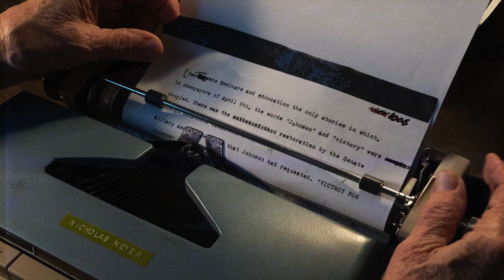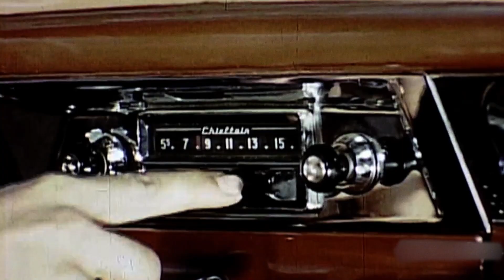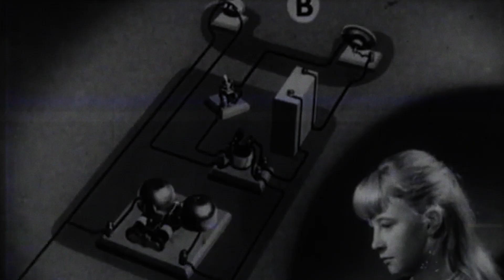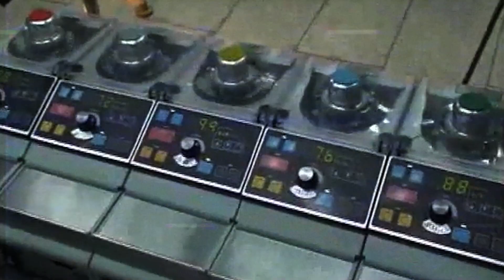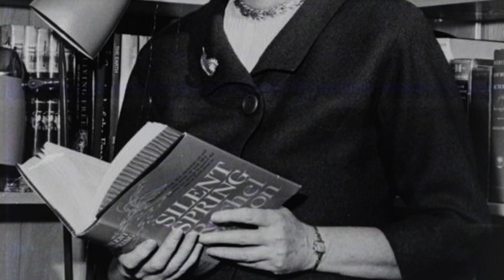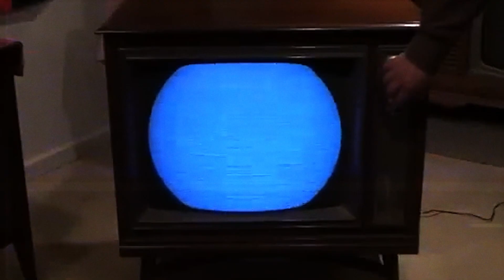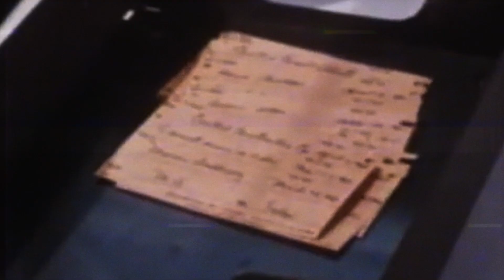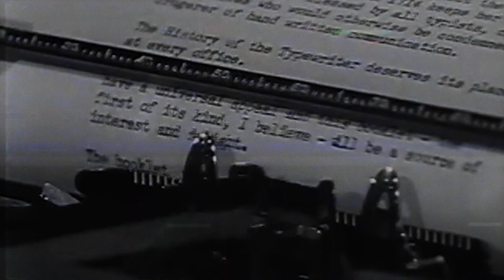From THEN to NOW: How Technology Has Changed Our Idea Of Survival In The 1960s.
📼 *How has technology transformed the way we think about survival?* In this fascinating video, we take a journey back to the 1960s to explore how innovations of the time shaped survival strategies, from Cold War-era bunkers to space race technologies.

🌟 Compare that to today, where modern advancements like smartphones, GPS, and cutting-edge medical tech redefine what it means to be prepared for the unexpected. It’s a captivating look at how far we’ve come and how our relationship with technology continues to evolve.

💬 **What survival tech from the past or present do you find the most fascinating?